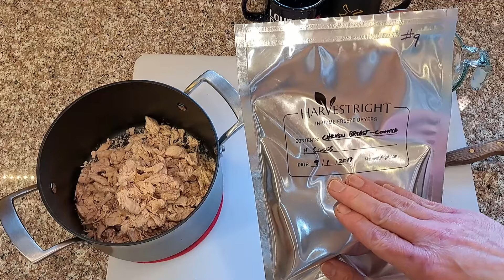Rehydrating 6 1/2 Year Old Freeze Dried Chicken (and 1 1/2 Year Old) From Batch 9 & Batch 525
Rehydrating freeze dried chicken from two batches, batch #9 and batch #525. Batch 525 was 10 lbs of Costco rotisserie chicken (Batch #9 was from before I started recording any of the freeze drying)

PackFreshUSA
We have been buying oxygen absorbers and 7 mil Mylar bags from PackFreshUSA since early 2018. During all that time (1000's of bag and oxygen absorbers, and about 6 year before before we added this affiliate link) we have been happy with the products and service we have received from them.
I earn from qualifying purchases from the links provided.
Harvest Right - If you are thinking of buying a freeze dryer, please consider supporting us by purchasing through our link.  It helps us and costs you nothing!
Before buying a freeze dryer, perhaps research to find out more about the downside of the machine; some people have problems with their machine and it's big and heavy and hard to return!

When trying to decide what to freeze dry you can start by asking why.
    Start by asking yourself this question. Why are you freeze drying food? Knowing this should help you decide what you should freeze dry first.
    I'm freeze drying because:
Just to freeze dry leftovers?
You want to make your own food for camping/backpacking?
For if/when the SHTF?
For a short term emergency?
You have your own garden and want to freeze dry the food?
You love Costco but don't have a family of 6?
You are good at finding the food sales but only have 1 freezer?
When you cook homemade chili just for yourself you make 10 gallons? Because you have 3 full freezers and are worried about power outages?

If I knew then what I know now, I would have freeze dried things in a different order. Or maybe not, because I started freeze drying because we had 3 full freezers, I was thinking of getting another one, and I decided I should buy a walk-in freezer instead. I started looking into walk-ins and realized they were expensive to buy (even used ones) AND expensive to own and operate. Then I found out Harvest Right was making home sized freeze dryers. One of my first thoughts was "I like Mountain House!" I have used their food for backpacking almost 45 years and we even kept some in our travel trailer, for just in case.

Freeze dried food will stay fresh for many years and be ready and waiting when you need it.
We do videos showing how we are using our Harvest Right Freeze Dryer to freeze dry food for long term storage. (We have the medium size machine that we got in August of 2017) We talk about how to load and unload the freeze dryer, how to know if the food is dry, is it better to freeze dry raw food or cooked food, and do a few taste tests. Freeze dried food is also great for prepping or just for camping and snacking!